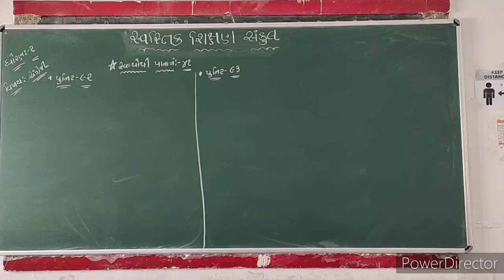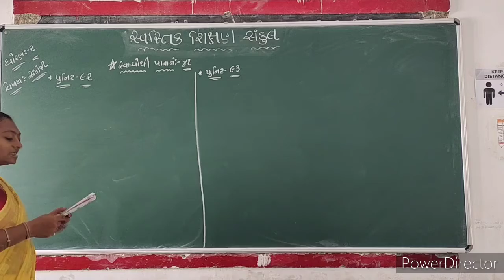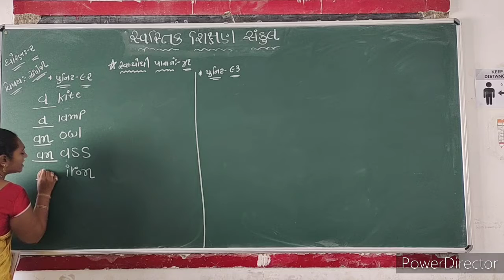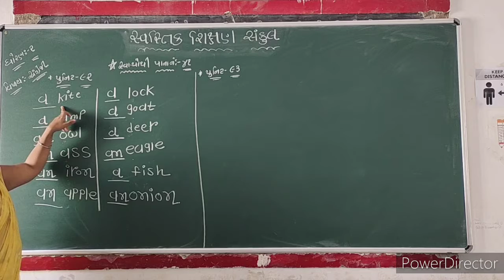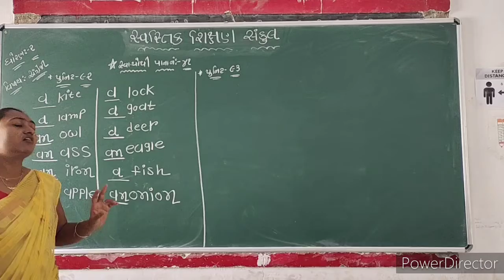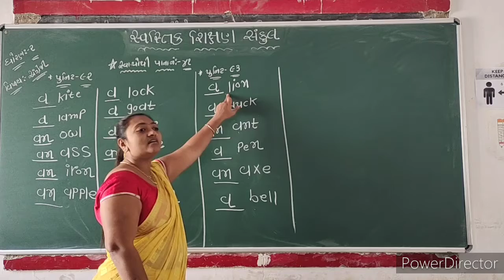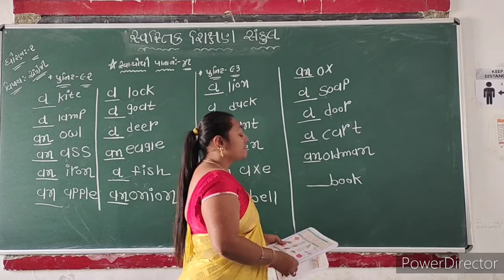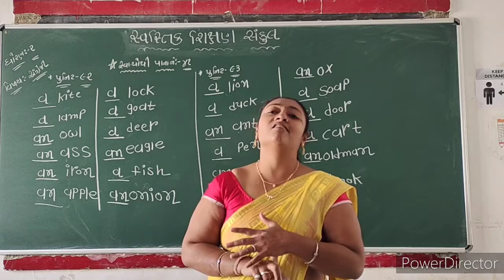2021-22 | STD 2 | ENGLISH | VSWA POTHI UNIT 92 TO 93 | GUJARATI MEDIUM | SWASTIK NAVA NARODA